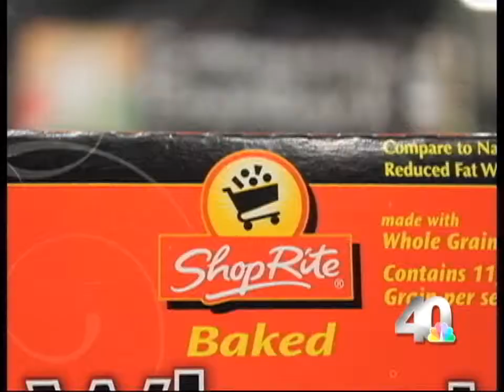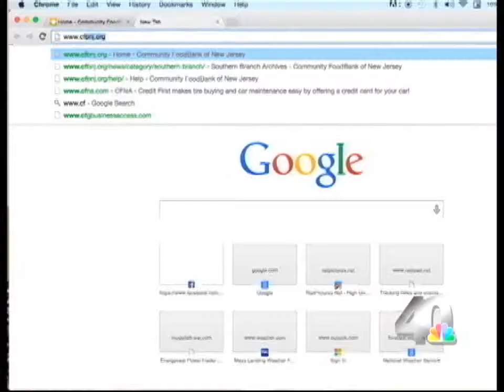Forum 40 - Operation Help Part 2